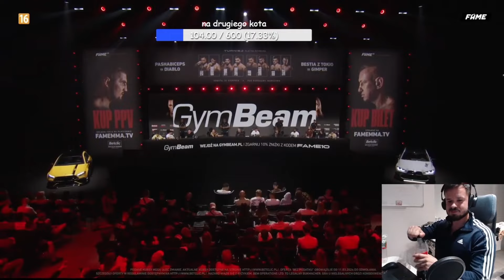TAKEFUN REAGUJE NA KONFERENCJE FAME 22 *2/3* (TYBORI, PARKE, KIERAS)